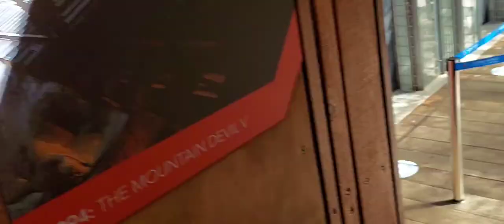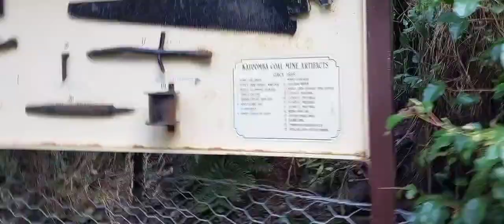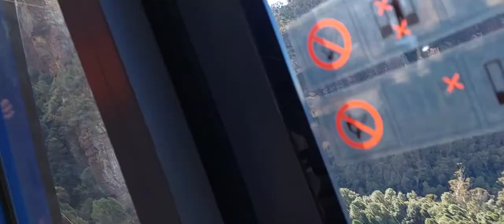I Went On The World's Steepest Railway (Blue Mountains Vlog)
In This Video, i spent 4 days up at the blue mountains.

Mr. Capgras Encounters A Secondhand Vanity: Tulpamancers Prosopagnosia / Pareidolia ( As A Direct Result Of Trauma To The Fusiform Gyrus ) - 2020 Remastered Version - Will Wood And The Tapeworms
Able Sisters (Labelle) - Animal Crossing New Leaf
Jeopardy Theme
BasicHealth Theme - Basicluvv
1 PM - Animal Crossing New Leaf
sans. - Toby Fox
300MB - Neil Cicierega
Aaron - Neil Cicierega

Chapters:

0:00 intro
0:23 Day 1
1:41 Pool Content
2:44 Signfell
2:56 Back To The Pool Room
4:10 . .-.. .--. .. -. --.
4:43 Day 2
5:11 Birch talks because their phone was dead the entire day
7:05 Dr. Health's Origin Story
8:37 Birch continues talking
8:58 Basicluvv's Minute Of Advice
10:09 BasicHealth Segment 1
11:50 BasicHealth Segment 2
12:38 . .-.. .--. .. -. --.
16:48 Day 3
19:07 Worlds Steepest Railway
22:02 Ventilation Furnace From 1890
23:02 The Cableway
25:18 BasicHealth Segment 3
27:52 carele whispe
28:00 Dr. Morrison Interview
30:05 Birch Talks Again
32:16 -.-.  ..-  .-.  ..  -.  --.
33:51 Day 4
35:06 Outro